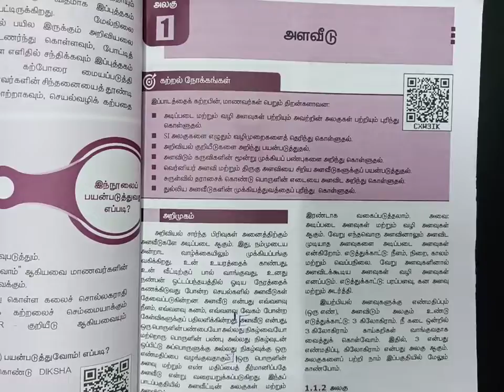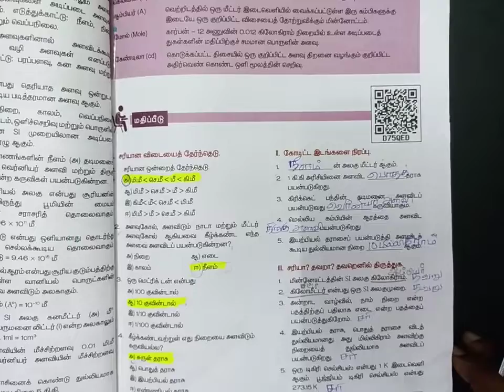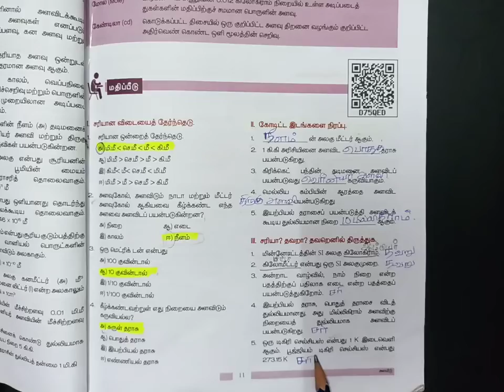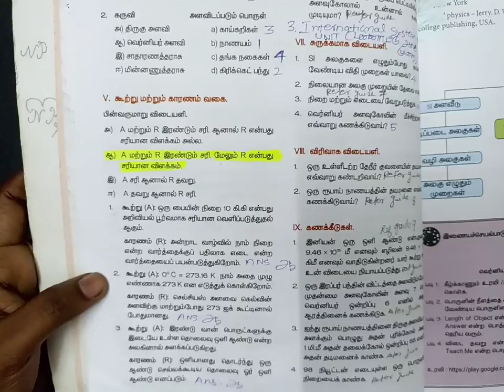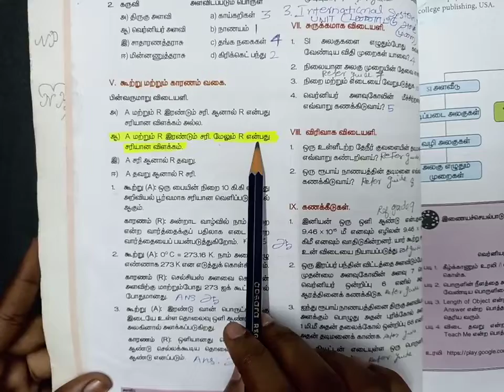9th std Science 1 அளவீடு Book Back Question and Answers 1 Mark